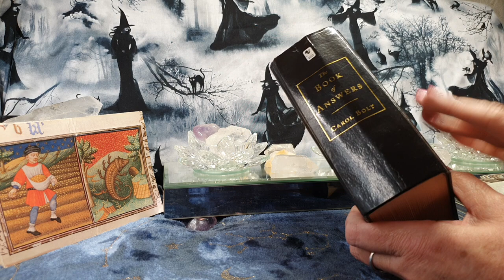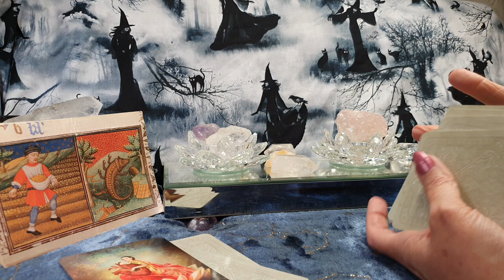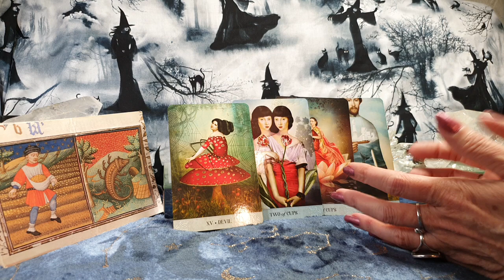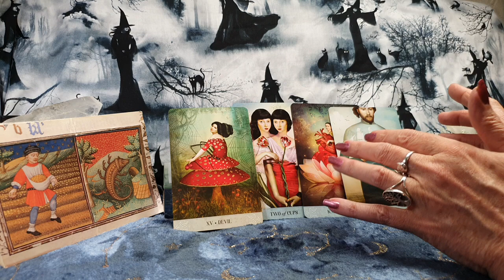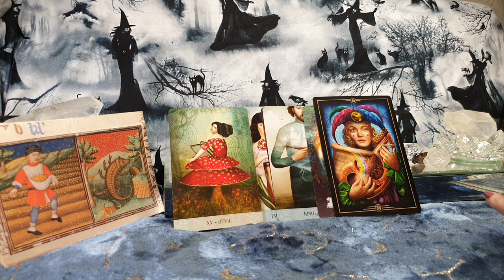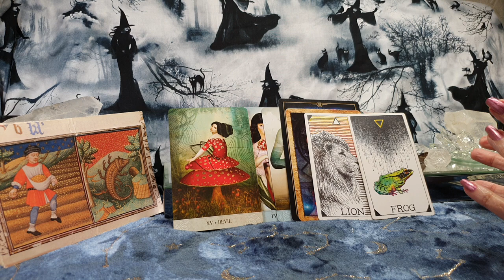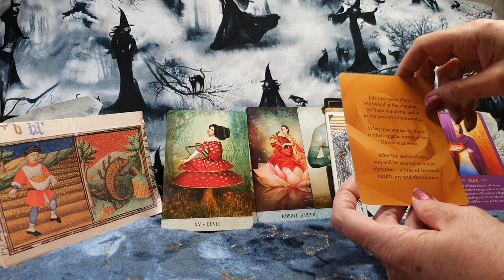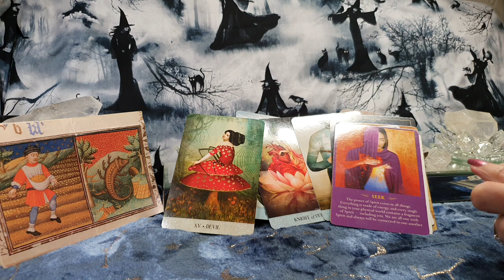SCORPIO - TRYING TO HIDE THE HURT BECAUSE YOU KNOW WHAT'S GOING ON? -17TH - 23RD MAY 2021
This is a general reading covering health, wealth and love.